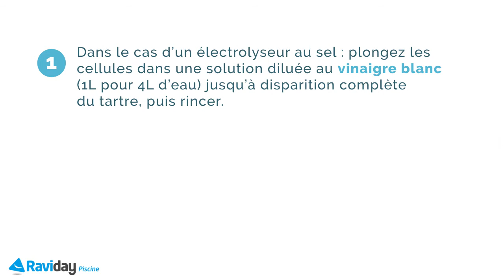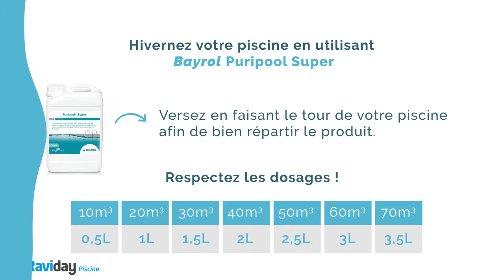Produits d'hivernage Bayrol : comment hiverner sa piscine enterrée avec Bayrol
Raviday Piscine vous présente l'hivernage d'une piscine enterrée avec les produits de la marque Bayrol.

➡️️ Retrouvez tous les produits d'entretien Bayrol pour piscines et spas sur le site de Raviday Piscine